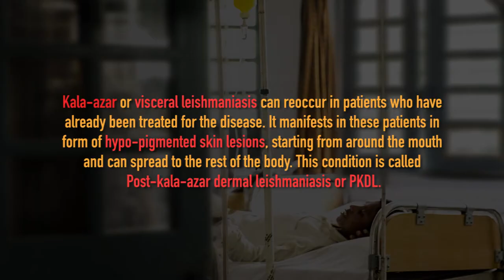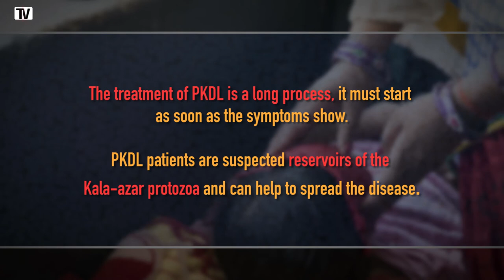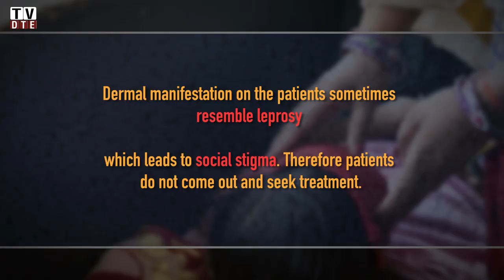Dr. Pradeep Das talks about the diagnosis and treatment of PKDL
Dr. Pradeep Das, Diretor, Rejendra Memorial Research Institute of Medical Science (RMRIMS), Patna explains the complexities
of treating PKDL cases. (Post-kala-azar dermal leishmaniasis).

Kala-azar or visceral leishmaniasis can reoccur in patients who have already been treated for the disease. It manifests in these patients in form of hypo-pigmented skin lesions, starting from around the mouth and can spread to the rest of the body. This condition is called Post-kala-azar dermal leishmaniasis or PKDL.